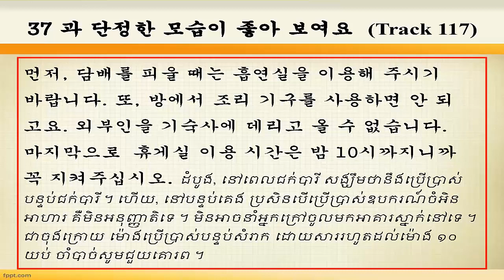EPS TOPIK 2015 Lesson 37 Listening Answer 37 with Khmer translate